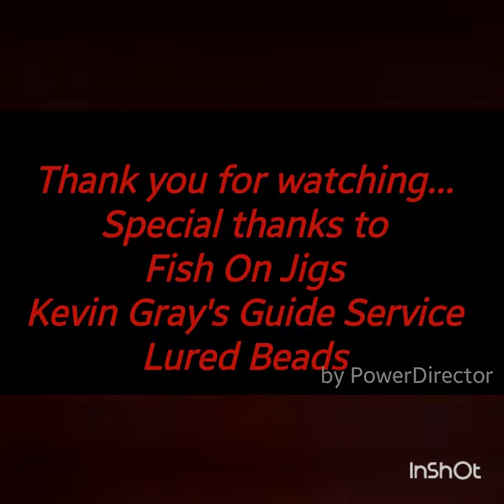Intense coho and steelhead action with Fish On Jigs and Kevin Gray's Guide Service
Intense high energy coho action twitching Fish On Jigs Coho Killers and some solo steelheading.